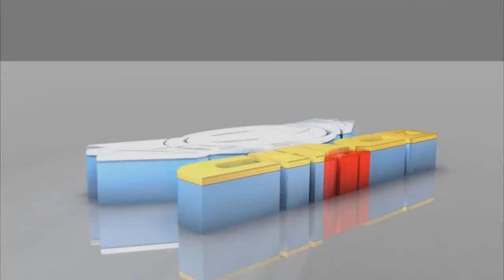TAMBORES Y ACORDEON / GRUPO JUJUY 2018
GRACIAS POR APOYAR AL AMBIENTE SONIDERO ASÍ COMO A GRUPOS CONSOLIDADOS Y NUEVOS TALENTOS.

ESTAS ESCUCHANDO: TAMBORES Y ACORDEON / GRUPO JUJUY 2018
APOYALOS:

El usuario de YouTube "CHICO MIX" no se atribuye ser el propietario original del material utilizado en el video.
Todo el crédito va al propietario (es) del copyright original y al (los) productor (es) respectivo (s).
Por favor apoye las canciones y artistas que le gustaron:
Para modificaciones  de su material, envíeme un mensaje y haremos las correcciones y en caso de que necesite eliminaré este video.

Agradezco a las agrupaciones y sellos discográficos que me han enviado sus temas para su distribución y publicación estamos editando y mejorando para darles la mejor calidad en audio e imagen.

Editamos y damos buena imagen a su obra para darles la mejor publicidad que se merecen.

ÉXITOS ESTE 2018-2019